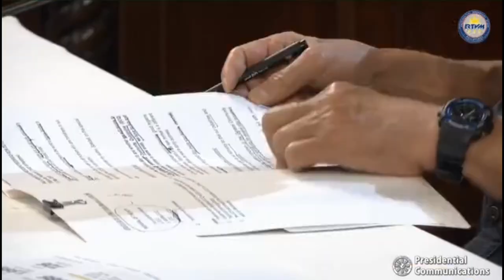DUTERTE ASSURES NO CORRUPTIONS ALLOWED/IF MAY MAKALUSOT AT MAHULI KA,SORRY KA NALANG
latest Speech of the President of the Republic of the Phillippines,Rodrigo Roa Duterte.